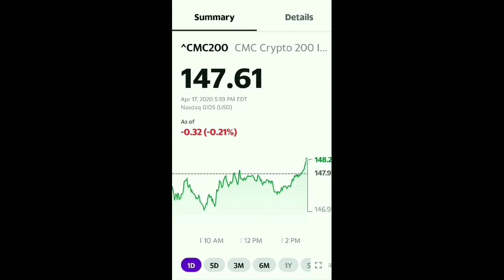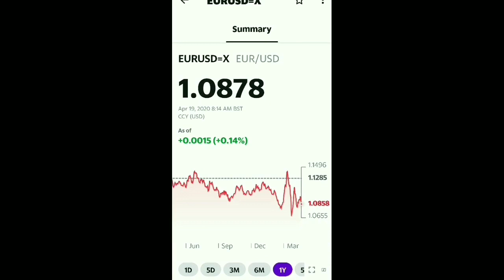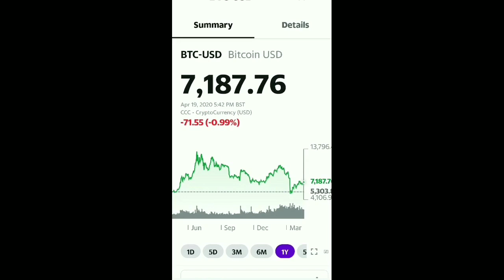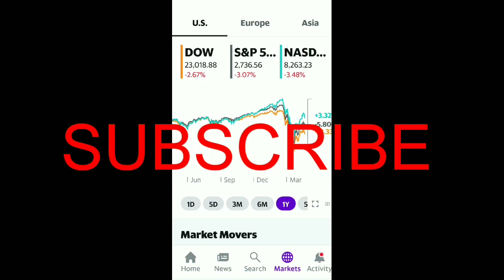KFC, Taco Bell & Pizza Hut the perfect recipe for long term passive cash flow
Always consult a Financial advisor before investing. (Current annual yield 2.14%) 1million invested could generate $21,300.00 divided by 4 = $5,325 every 3 months in passive cash flow.

YUM! Brands, Inc., together with its subsidiaries, develops, operates, and franchises quick service restaurants worldwide. It operates in three segments: the KFC Division, the Pizza Hut Division, and the Taco Bell Division. The company operates restaurants under the KFC, Pizza Hut, and Taco Bell brands, which specialize in chicken, pizza, and Mexican-style food categories. As of December 31, 2018, it had 22,621 KFC units; 18,431 Pizza Hut units; and 7,072 Taco Bell units in approximately 140 countries and territories. The company was formerly known as TRICON Global Restaurants, Inc. and changed its name to YUM! Brands, Inc. in May 2002. YUM! Brands, Inc. was incorporated in 1997 and is headquartered in Louisville, Kentucky.